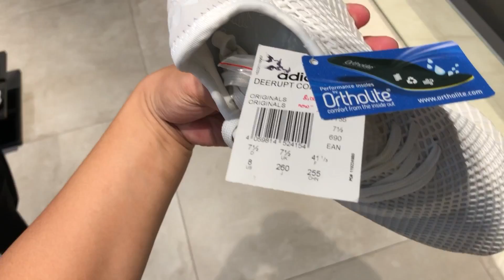OUTLET ng mga STEAL sa PRESYO na ORIGINAL LEGIT up to 80% OFF!!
Pinaka BAGO SNEAKER OUTLET |

•Select "720p or 1080p" for best video quality.

Location:  SHELF LIFE
Riverbanks Center
Marikina Healthy City Center 300 Riverbanks Ave
Sto. Nino, Marikina 1800 Metro Manila

Mechanics:
Like facebook page: Mr.Kleenkicks Shoe Cleaner